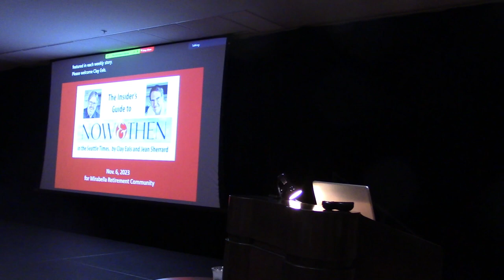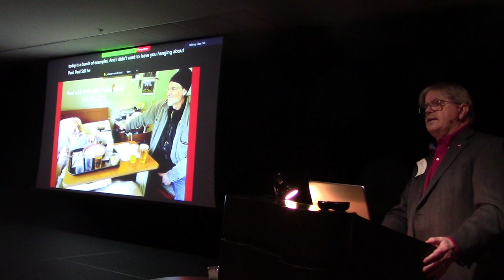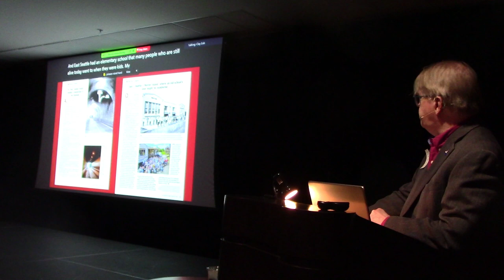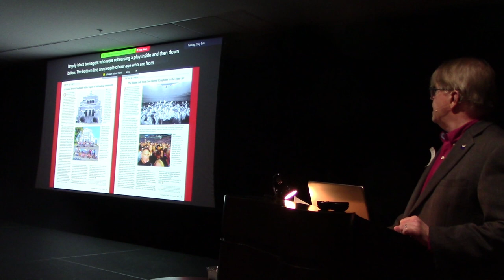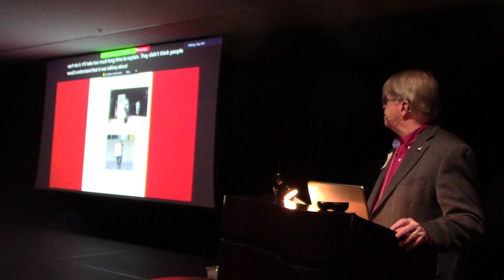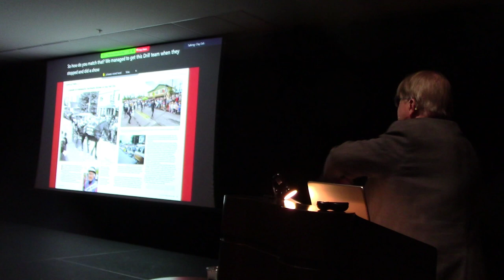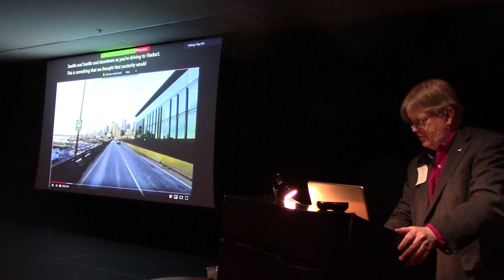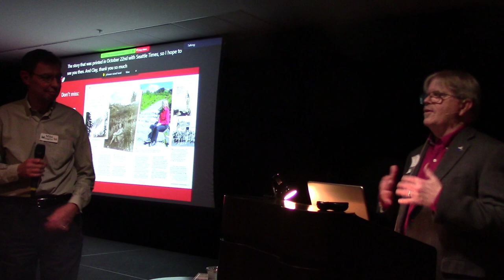"The Insider's Guide to Now & Then," presented by Clay Eals on Nov. 8, 2023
Clay Eals, who along with Jean Sherrard writes the "Now & Then" column for Pacific NW, the Sunday magazine of the Seattle Times, presented "The Insider's Guide to Now & Then" on Wednesday afternoon, Nov. 8, 2023, at the Mirabella Retirement Community in Seattle.